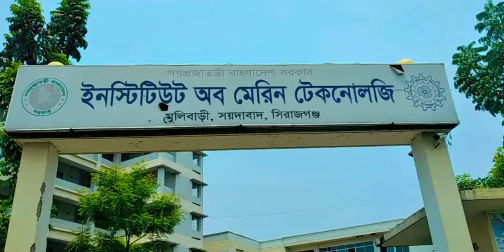Institute Of Marine Technology, Sirajganj (IMT'S)